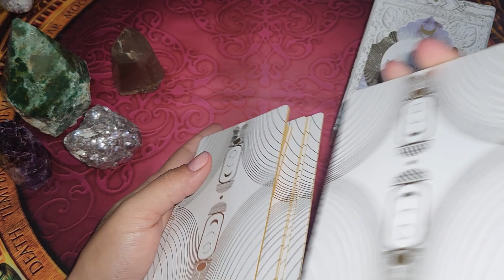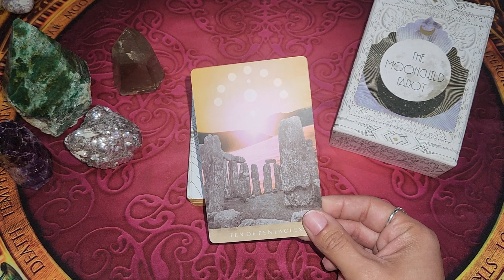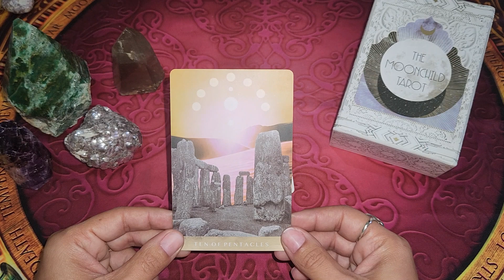10 de ouros como conselho para sua vida amorosa.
🌹Curso de Tarot no Amor🌹

Temas abordados:

💟 Tarot e as relações afetivas;

💟 Comportando afetivo nos 78 Arcanos;

💟 Personalidade;

💟 Causa e efeito;

💟 Crenças limitantes;

💟 Conduta em atendimentos;

Serão 5 aulas, uma vez na semana, ao vivo em um grupo fechado no Facebook.
Cada aula terá em torno de 2hs.
O curso ficará gravado para que possam assistir quantas vezes achar necessário e no seu tempo.

🍀Investimento:

*R$370,00 podendo ser parcelado em até 3x sem juros ou R$300,00 via pix.

Os alunos poderão participar de um grupo no whatsapp para integração com demais alunos e para que possam tirar suas dúvidas.

Pág: tarotporjulianacastro

Caso deseje me presentear, segue a minha lista de desejos: